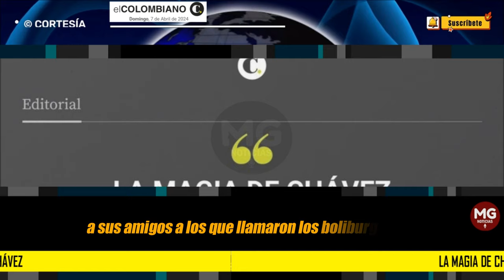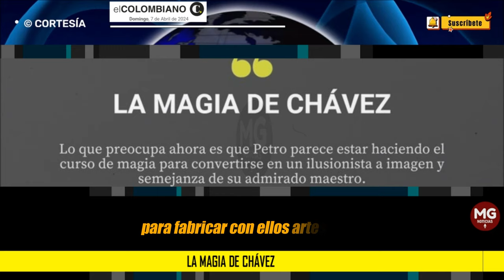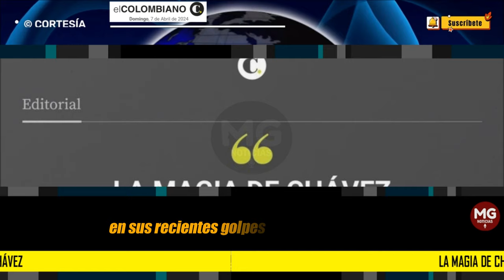LA MAGIA DE CHAVEZ 🛑 Editorial El Colombiano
Lo que preocupa ahora es que Petro parece estar haciendo el curso de magia para convertirse en un ilusionista a imagen y semejanza de su admirado maestro.